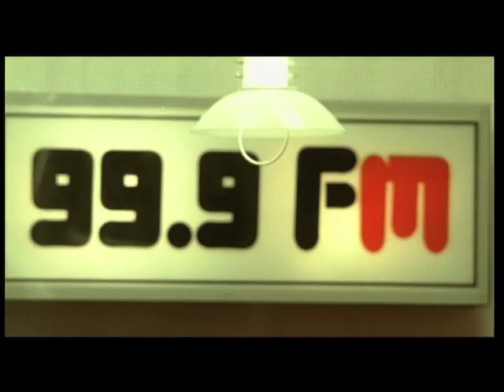99.9FM-Trailer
Nitin Sagar-DoP